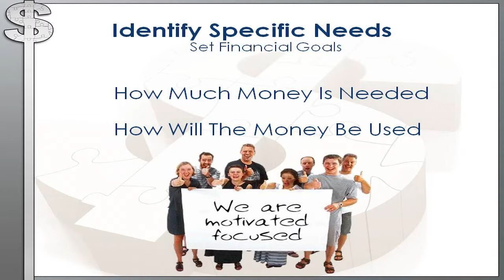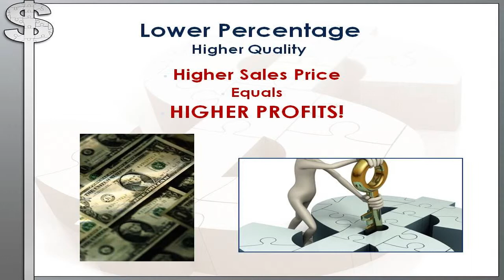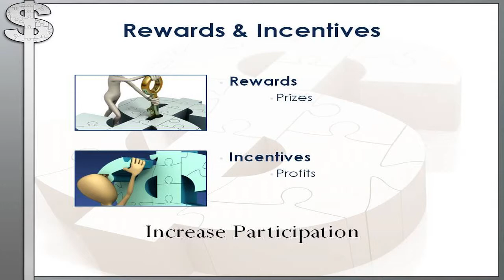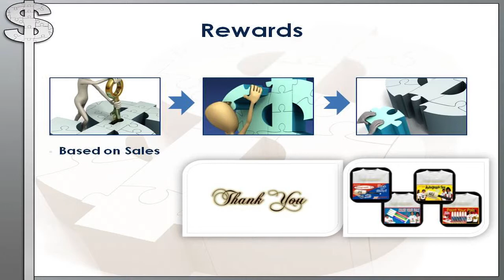Video 4 -- Setting Special Events Fundraiser Goals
Video 4 of 30 video suite titled: Setting Special Events Fundraiser Goals

Want to know how "Professional Fundraisers Think?" Stick around, view this professional fundraiser video and feel free to peruse our thirty Special Events video set

The perfect education Special Events fundraiser channel for all your Special Events Professional Promotional Fundraiser Events!  Courtesy of SIGnaShirt Specialties Promotional Fundraisers.

And today, for Special Events we offer special educational WHOLESALE pricing on our 'Custom Branded' Shirts with your Special Events logo!

View our Special Events complimentary educational "30 Video Suite"

Learn ALL THE Special Events Educational Fundraising Secrets of Professional SIGnaShirt Specialties Promotional Fundraisers, only at: